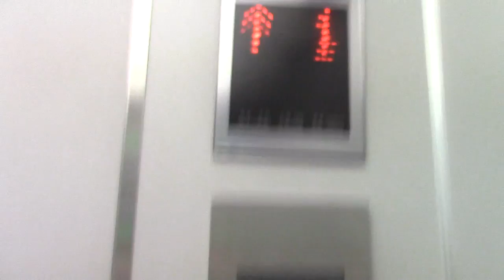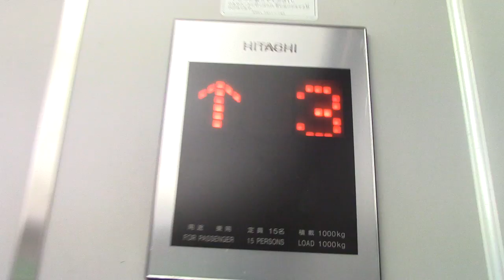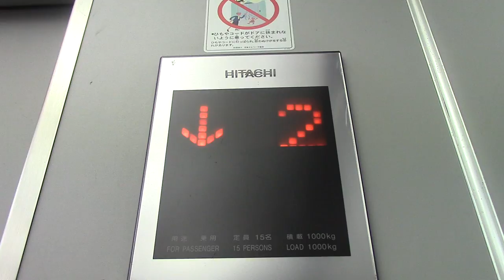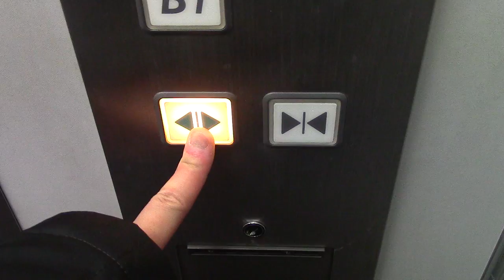札幌市中央区内某ビルのエレベーター Part17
用途：乗用
定員：15名
積載：1000kg
設置年：不明
改修年：不明
アナウンス：なし
到着音：なし
車椅子操作盤：なし
エレベーター台数：1
機種：アーバンエース
方式：ロープ式